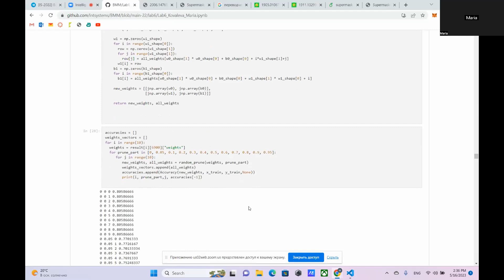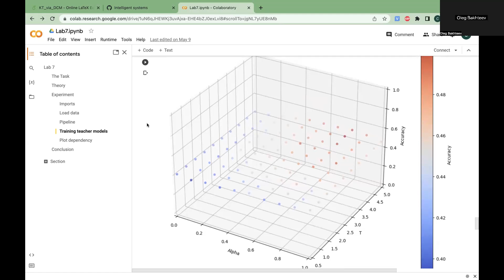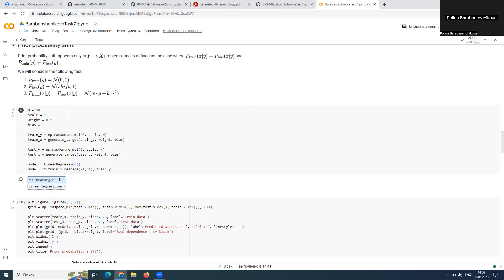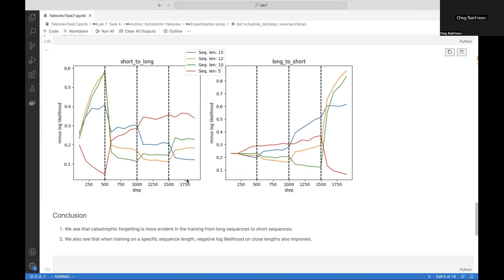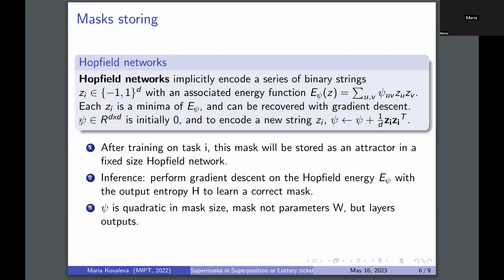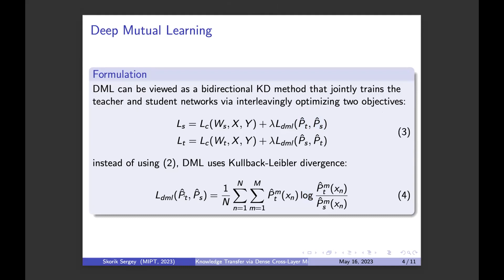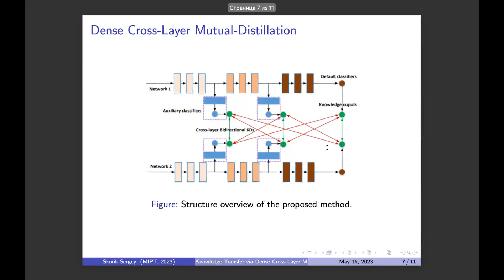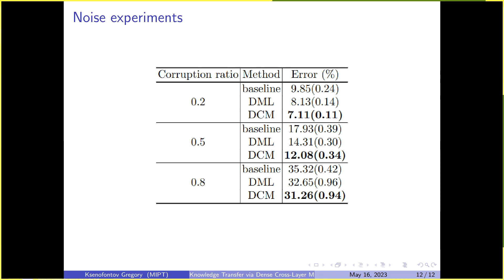Байесовское мультимоделирование. Лекция 26.